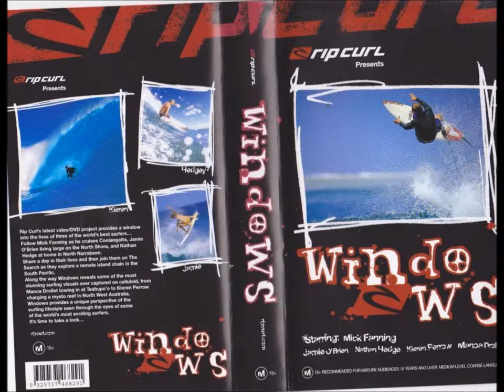rip curl windows 2003 surf movie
THE  PRO SURFER  JOSUE  ESPINOZA  SURFING  MOVIE  RIP CURL WINDOWS  2003